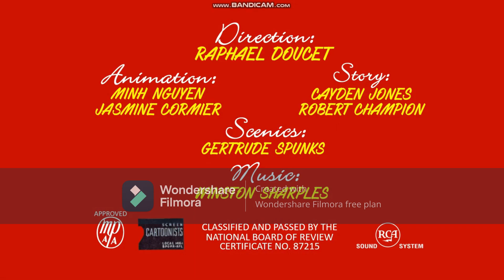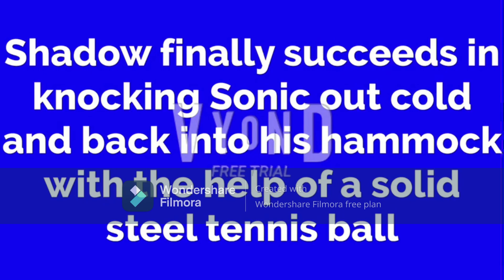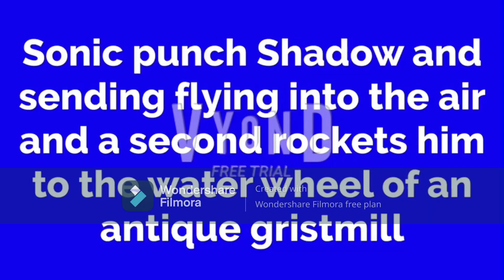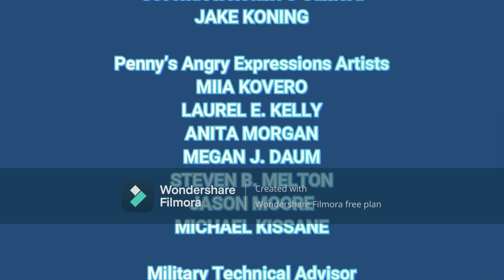Best Besties Season 7 Episode 8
Credit to @CaydensToonTown @JosepherAndFriendsOffical @nicoknox2395 @TootyCHHodges @davemadson @superkeegan9100 for the title card, voice lines and animation sequences